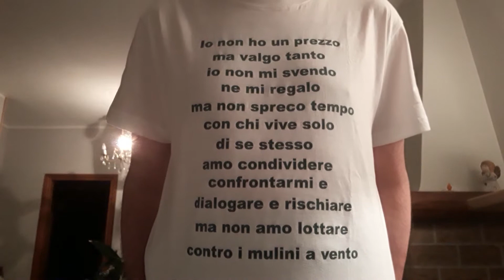Olanda-Italia 0-1 l'avevo detto che questa nazionale non avrebbe perso.Hanno pure vinto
Un primo tempo giocato molto bene in cui forse già l'1-0 ci sta stretto e un secondo tempo più di controllo con qualche rischio ma anche tante occasioni sprecate.